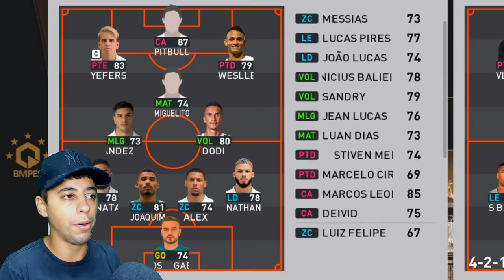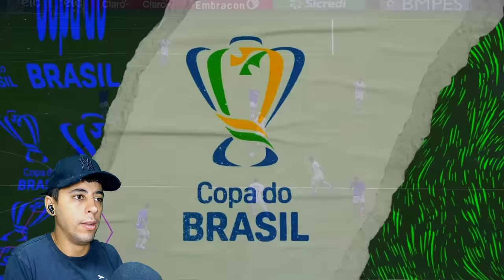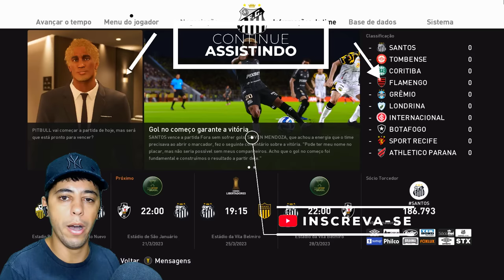A VAGA NA FINAL FOI PARA OS PÊNALTIS!🤯 PITBULL HERÓI ou VILÃO? - Rumo ao Estrelato #26